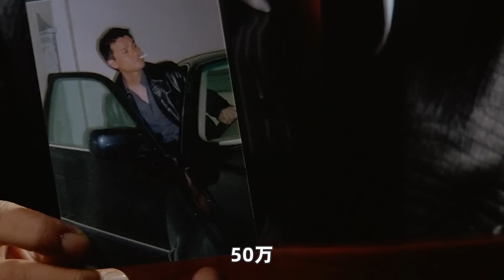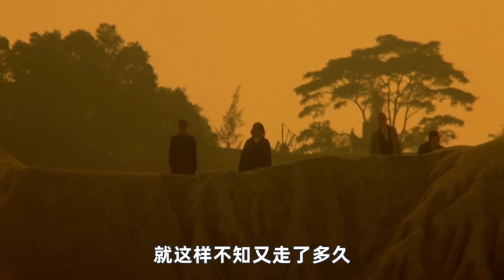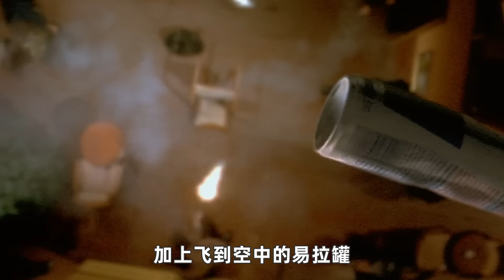这才是枪战片的标杆，杜琪峰的暴力美学巅峰之作，花费超过18000发子弹